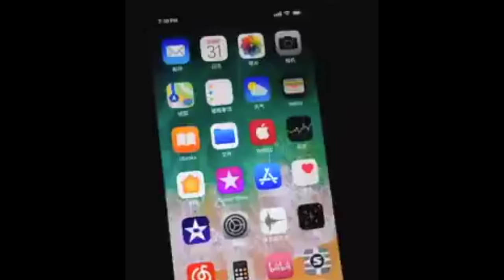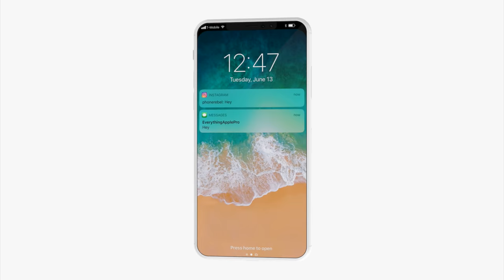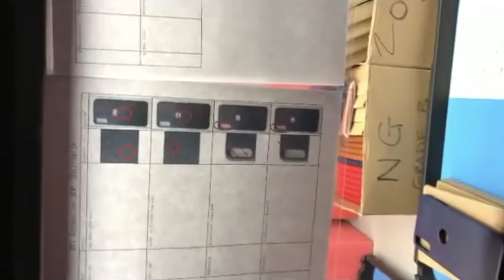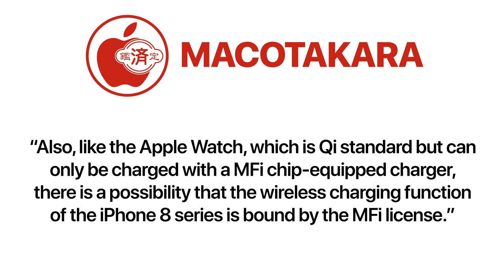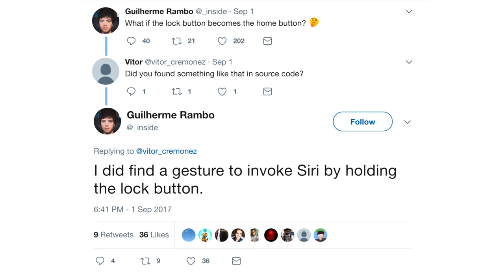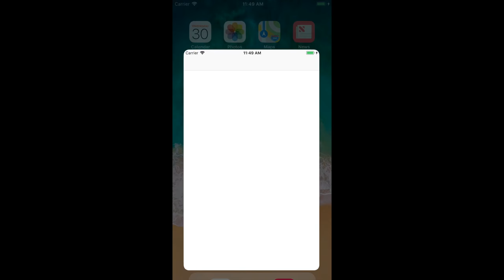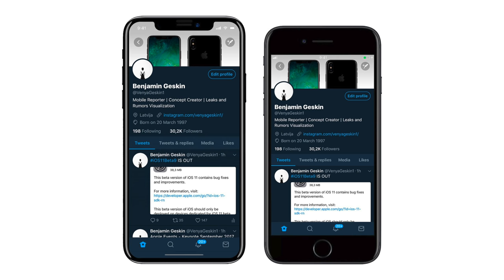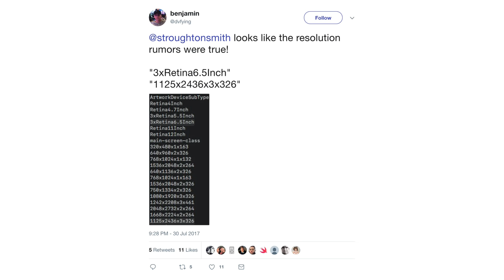iPhone 8, 8 Plus & iPhone X Edition! FINAL Leaks!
FINAL iPhone X & 8 Info Leaks! Final Name, Secret Power Button Features, Louder Speaker & iPhone 8 Software, Storage Tiers & More!